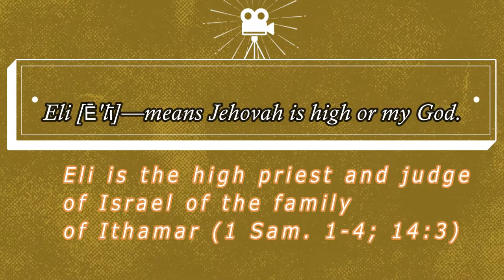MGA KAALAMAN TUNGKOL SA LIBINGAN NG MGA HUDYO(LESSONS WE CAN LEARN FROM JEWISH TOMBS)